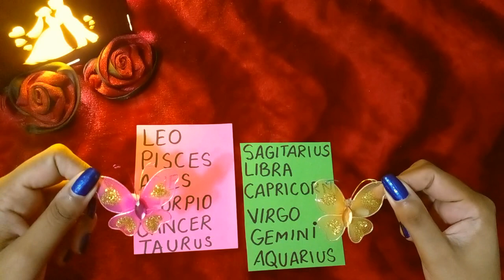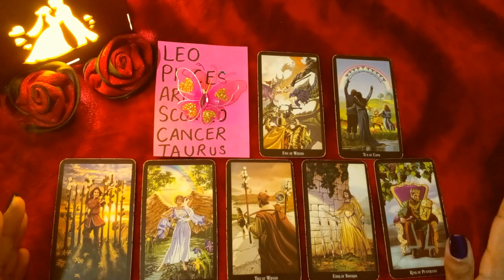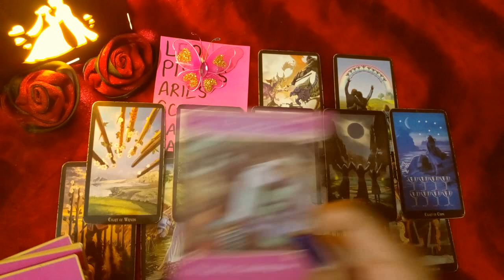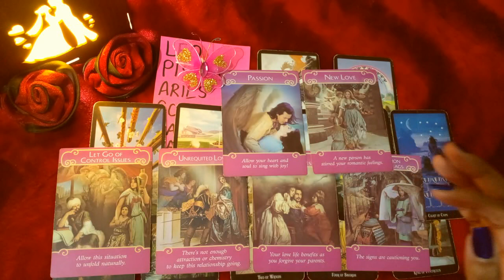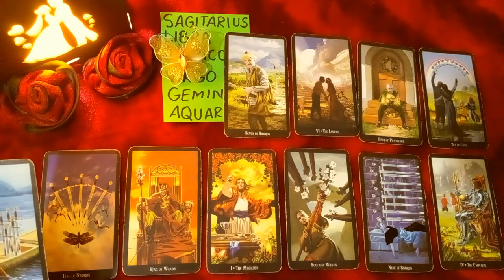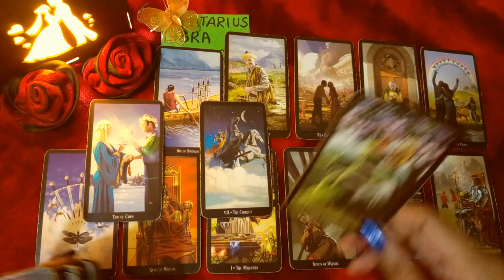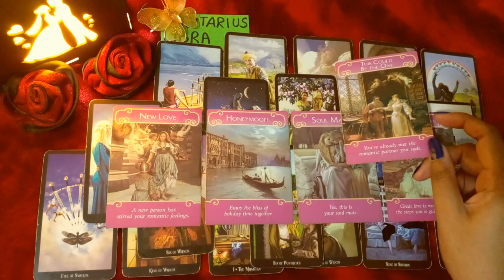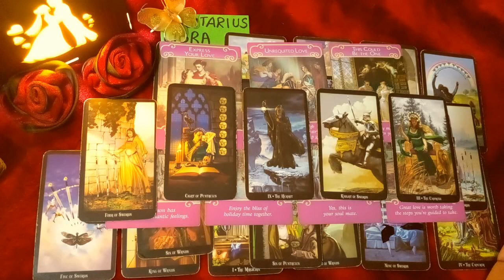PICK A CARD HINDI|LIFE AFTER MARRY|LOVE OR ARRANGE MARRIAGE|HOW FUTURE SPOUSE TREAT YOU|LOVE TAROT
blessings tarot
PILE 1 =  1:43
PILE 2 =  15:23